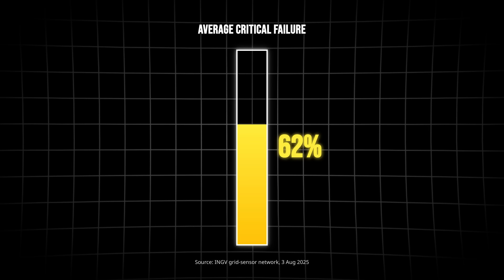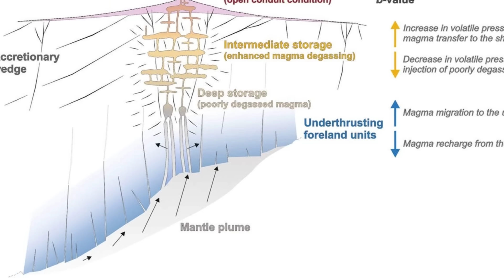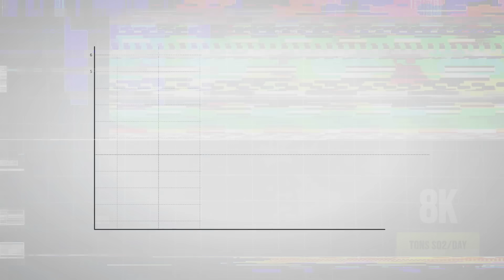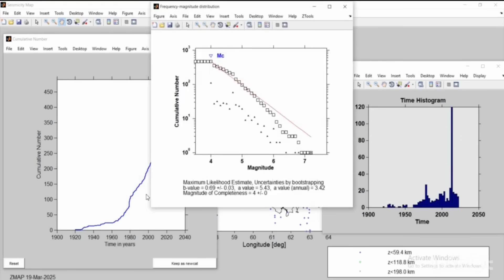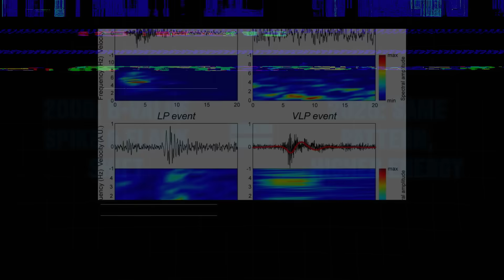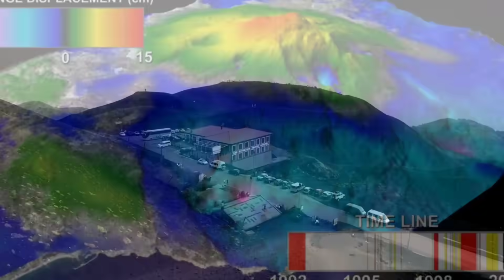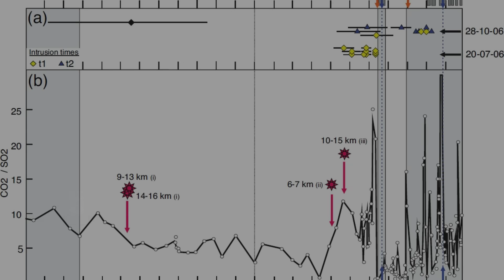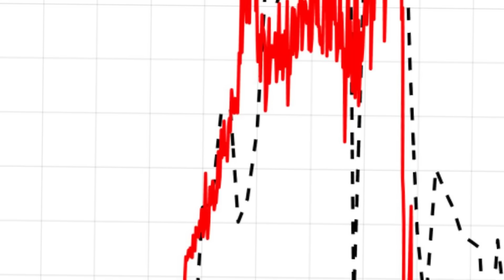1 MINUTE AGO: Etna's 417-Day Eruption Cycle Begins - Sicily's Infrastructure Grid Failing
🌋 BREAKING NEWS: Mount Etna’s 417-day eruption cycle has officially begun, and Sicily’s infrastructure grid is already failing under escalating volcanic stress. Scientists confirm renewed magma supply, persistent tremor, and ground deformation consistent with the start of Etna’s long-documented cyclic eruptive phase. ⚠️

Researchers report continuous lava output, ash emissions, and pressure loading beneath critical fault zones, placing roads, power lines, water systems, and communications at growing risk. Experts warn that once Etna’s cycle locks in, activity can intensify rapidly, triggering cascading infrastructure failures and forcing emergency responses across eastern Sicily. The volcano is now considered operationally unstable.

In this video, we break down:

Why the 417-day eruption cycle is a critical warning signal
How sustained eruptions strain Sicily’s infrastructure grid
What tremor and magma data reveal about Etna’s next phase
Which regions face the highest disruption and hazard risk
What scientists and authorities are urgently monitoring now

🌍 Stay informed with the latest updates on Mount Etna, eruption cycles, and Mediterranean volcanic threats.